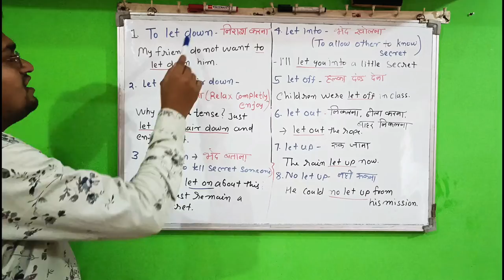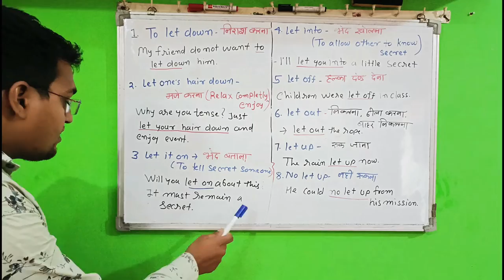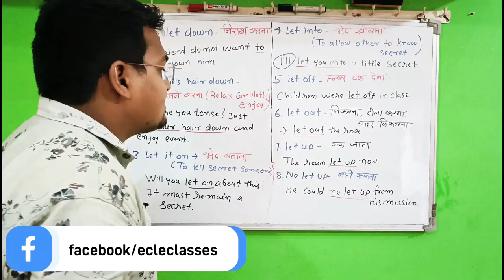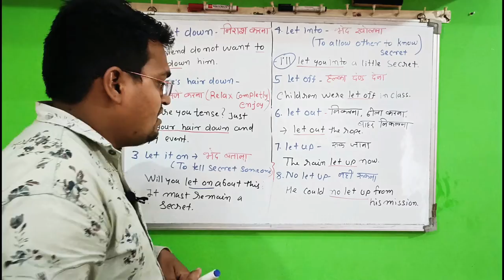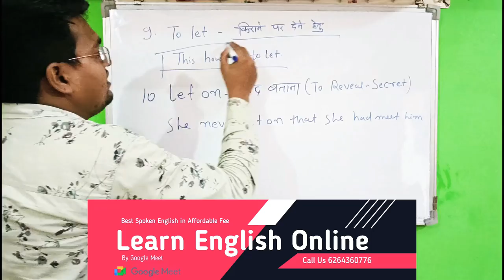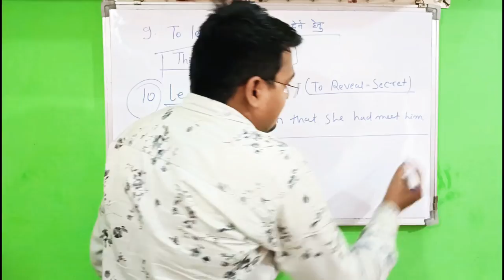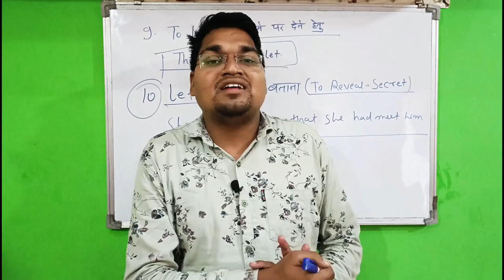10 Most Important Phrasal Verb of Let | Phrasal Verb For English Speaking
10 Most Important Phrasal Verb of Let  | Phrasal Verb For English Speaking